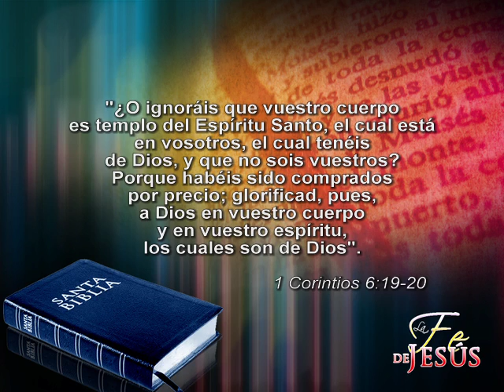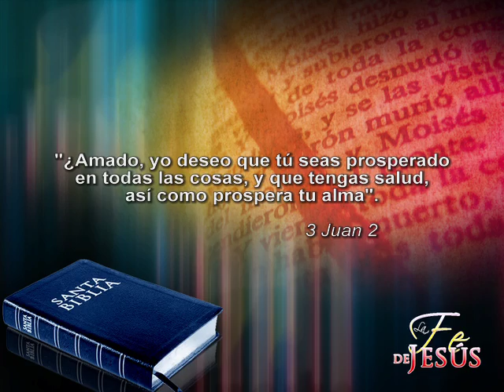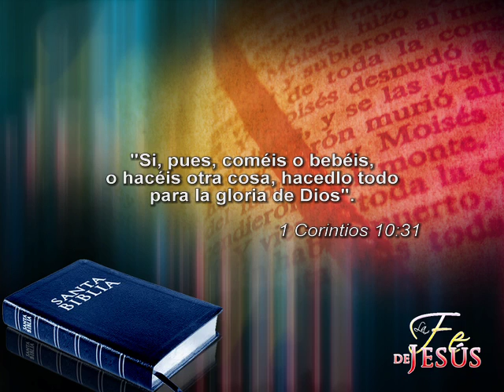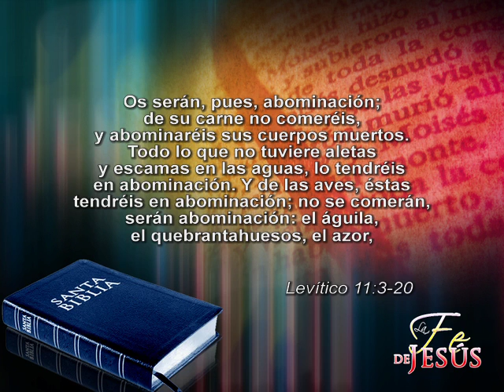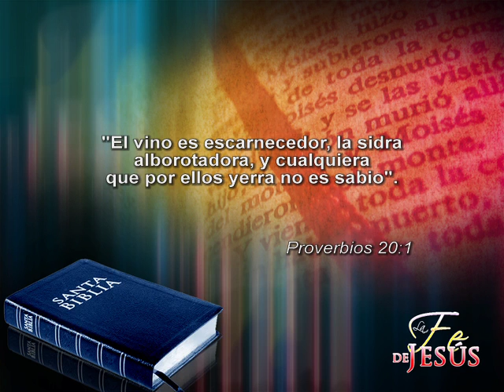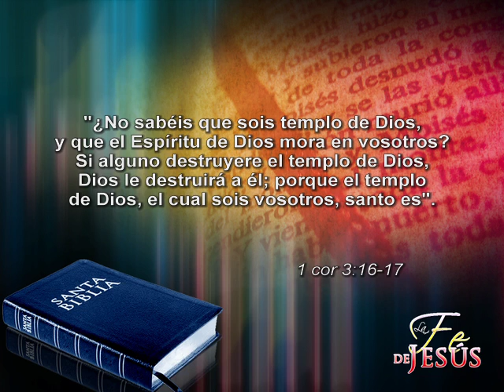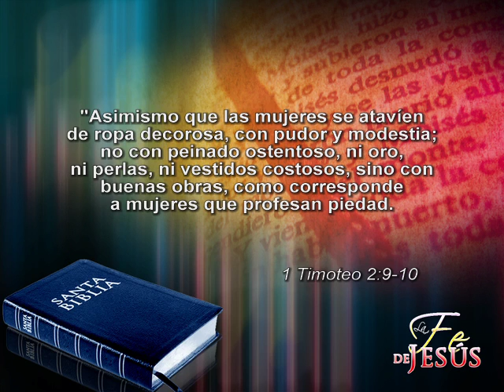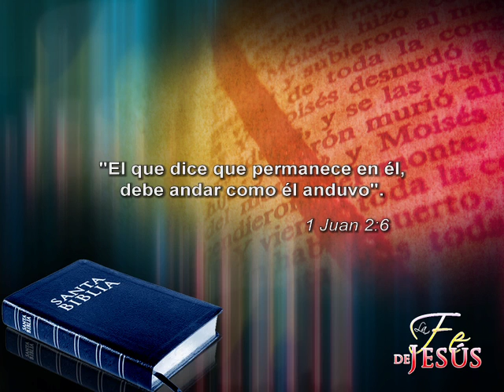Lección 16: Lo que la Biblia enseña acerca de las normas cristianas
La fe de Jesús en Mixe
Iglesia Adventista del Séptimo día
Unión Interoceánica de México
Radio y Televisión Interoceánica